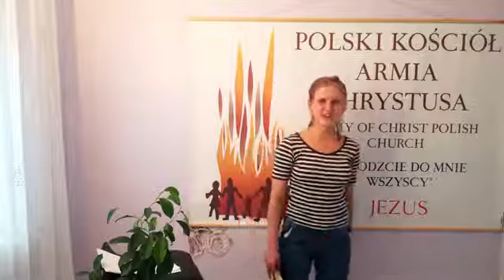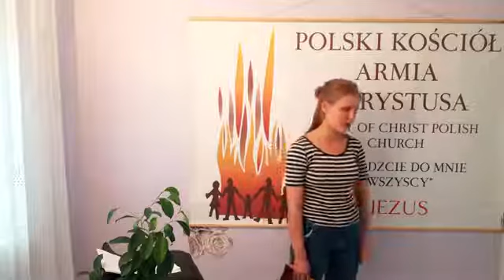MOJA DROGA DO MIŁOŚCI BOGA - Michalina Kłeczek - 28.06.2020